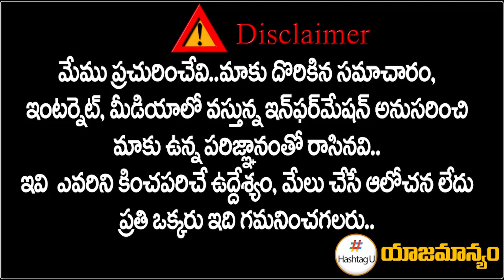సీఎం అభ్యర్థి..! DK Shiva Kumar Comments on Karnataka Congress CM Candidate | HashtagU